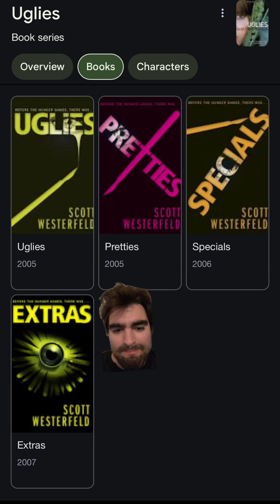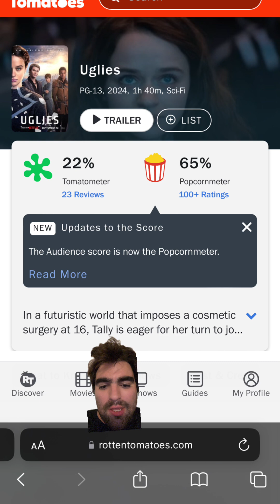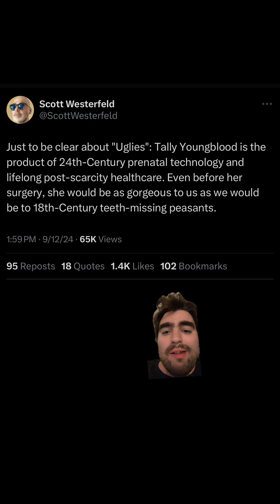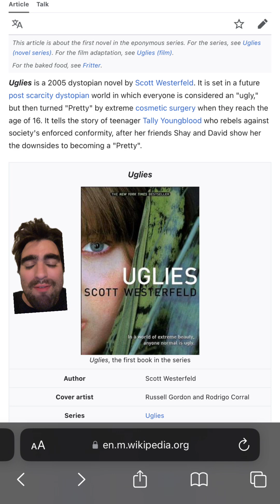UGLIES Movie: What Can Fans Expect From the Dystopian Classic?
From Page to Screen: How Uglies Is Shaping Up as a Movie 📚🍿